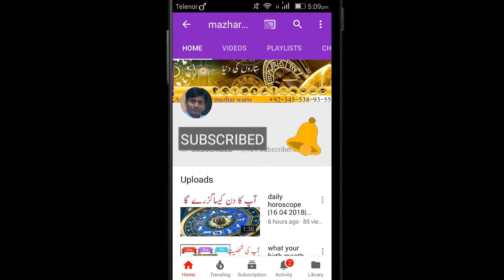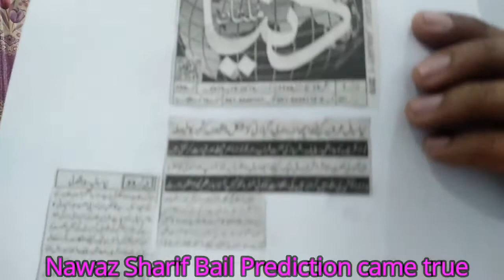nawaz sharif bail prediction came true by dr mazhar waris|nawaz sharif future predictions 2019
Facebook.com/drmazhar.waris.
Children Matters,Stone Suggestion, Auspicious Time for marriage , bussiness
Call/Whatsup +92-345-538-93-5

Nawaz Sharif ka Future aur 2019 kay sitary by dr mazhar waris

Pisces April